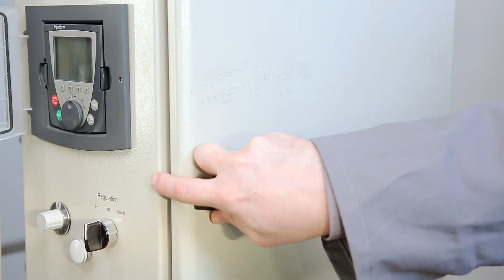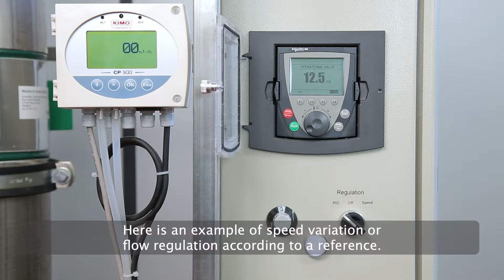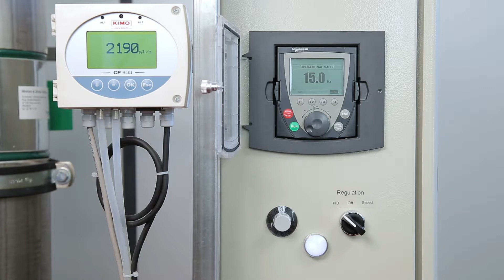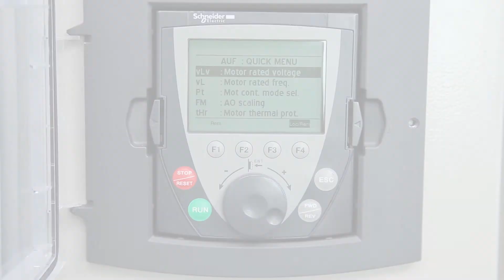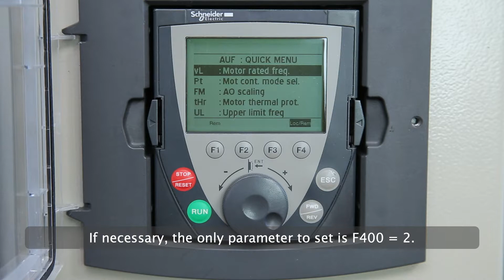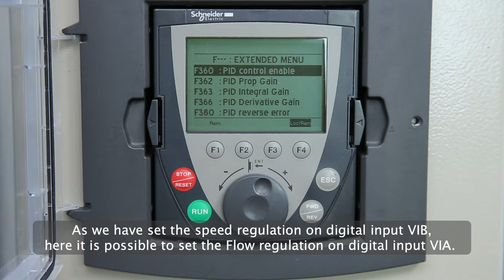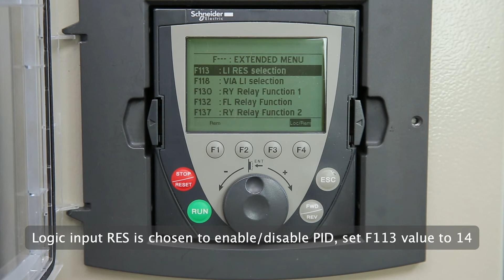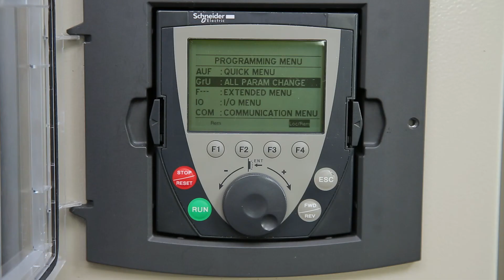How to Configure ATV212 for a Fan Application | Schneider Electric Support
How to configure ATV212 for a Fan application? Example of speed regulation or Flow regulation according to a reference.

Parameters changed:
- F113 between PID to Speed
- F201 to F204 as process reference (here the "flow")
- F210 to F213 for motor speed, motor rated voltage and frequency
- F360 enabling PID